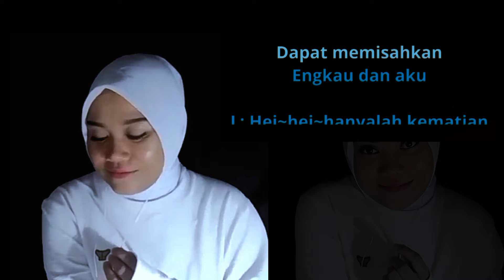ROMI YULI - GERRY MAHESA FT. TASYA | KARAOKE DUET TANPA VOCAL COWOK